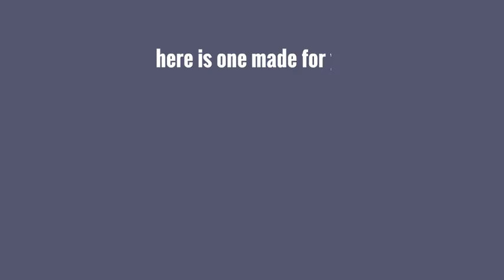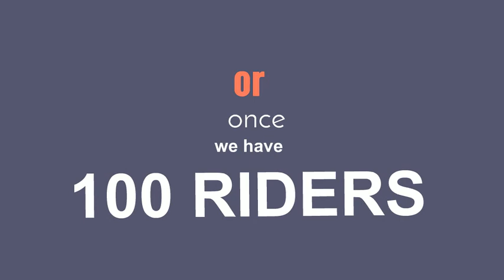sison enduro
Animated Video created using Animaker enduro